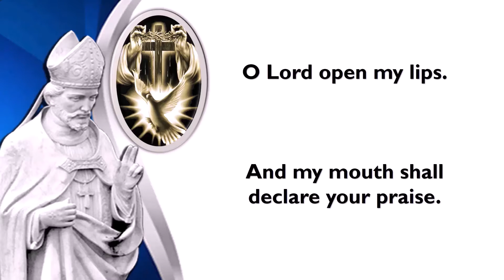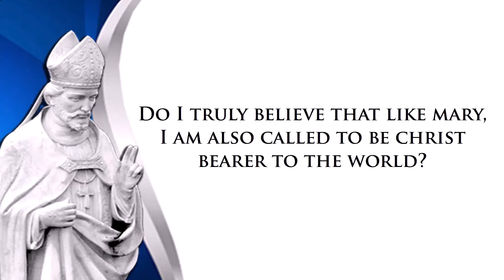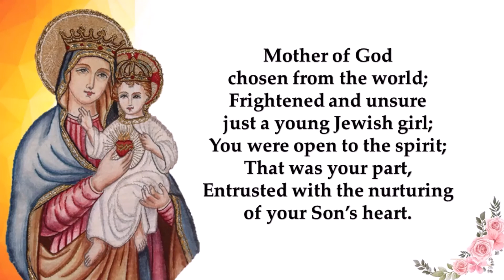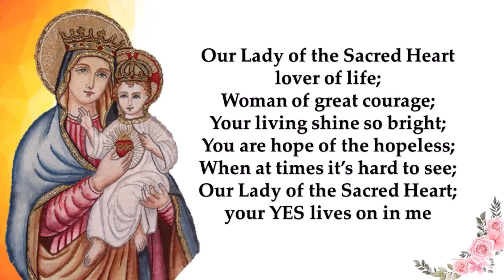Morning Praise: September 8, 2020